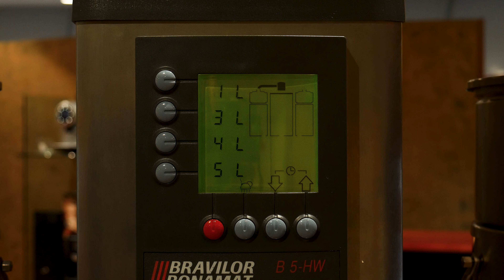Bravilor filterkoffiemachine B 5 HW koop je bij Horecatraders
We bieden een rondfilterapparaat met een aparte heetwateraftap, speciaal ontworpen voor locaties met een wateraansluiting. Dit apparaat stelt je in staat om grote hoeveelheden koffie te zetten in afzonderlijke containers. Het is uitgerust met een handig digitaal display, inclusief totaal- en dagtellers, een ontkalkingssysteem en een koffie-is-klaar signaal. Bovendien bevat het een ingebouwde tijdklok en optimale beveiligingsfuncties om te zorgen voor een probleemloze werking. Het pakket omvat tevens containers van het type VHG, filterunits en een lekbak.

Specificaties;

Buffervoorraad koffie: 10 liter
Uurcapaciteit koffie: 30 liter
Uurcapaciteit heet water: 20 liter
Zettijd: 10 minuten
Wateransluiting: Ja
Aansluitwaarde: 400V 3N~ 50Hz 5330W / 230V 3~ 50Hz 5330W
Afmeting (bxdxh): 790x570x799 mm

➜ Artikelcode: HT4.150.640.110